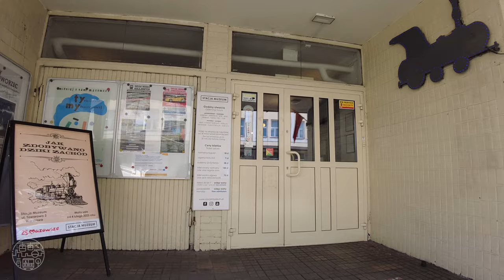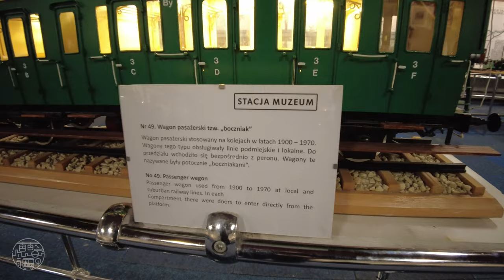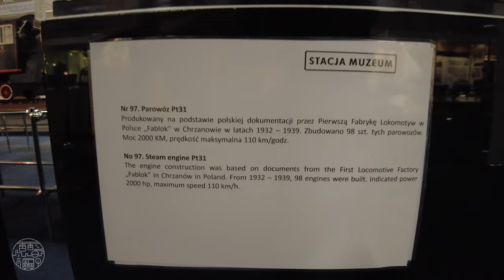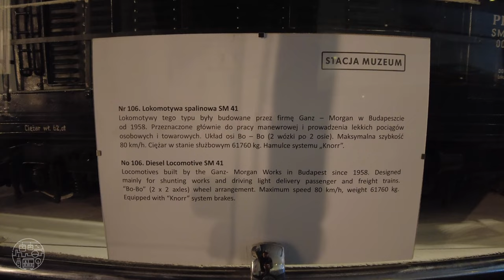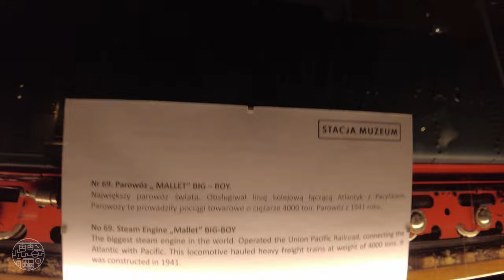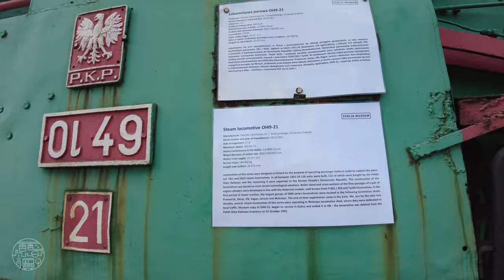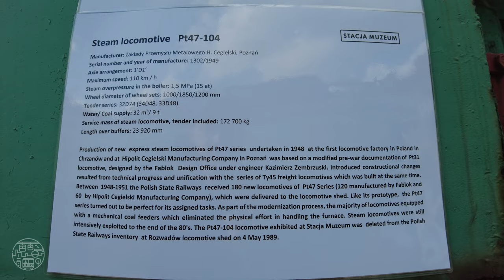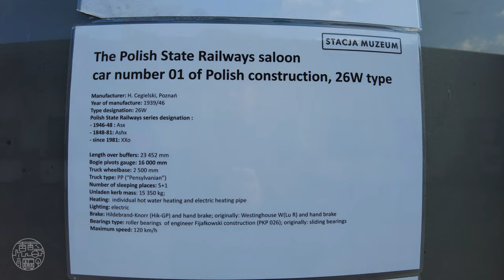AWESOME Train Museum in Warsaw - Walking Tour 4K⁶⁰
Who when they were young did not want to work on the railways? In the Warsaw Station Museum (Stacja Museum) you can fulfill this dream! The museum displays unique uniforms, railway models, old telephones, tickets from over a century ago and many other treasures. But the most impressive are the trains and locomotives – some of them are the only examples in the world, including one of the few remaining armoured railway trains in Europe.

The Station Museum is housed in the historic building of the former Warsaw Main Railway Station – until 1967 the most important station in the capital. The complex survived World War II almost unharmed and to this day it impresses with its original track layout, being the only existing memento in the capital of the Warsaw-Vienna Railway, which once connected the Russian Empire with Europe.

Join me as I explore both indoor and outdoor exhibitions in this video. If you are ever in Warsaw and like trains then you definitely need to pay this museum a visit!
0:00 Highlights
0:54 Entrance
1:11 Exhibition Room 1
21:24 Model Train Set Running
23:06 Exhibition Room 2
29:02 Government Reception Lounge
32:16 Exit to Locomotives

Steam 🚂 Diesel 🚅 Electric 🚊

32:54 🚅 Snow Plow Type 414S
33:27 Tanker Wagon
33:45 Two-axle Wagons
34:50 Icehouse Wagon
35:01 🚂 TKh 9336
35:16 🚂 TKb 10282
35:50 🚂 Pm 3-5
36:28 🚂 Os 24-7
36:51 🚂 Pm 2-34
37:24 🚂 Ol 49-21
38:01 🚂 Ty 42-120
38:55 🚂 Tr 203-451
39:24 🚂 OKl 27-26
39:51 🚂 Ty 2-572
40:21 🚅 SN 52-38
40:58 🚅 SN 61-133
41:06 🚂 Ty 51-228
41:40 🚂 Pu 29-3
42:06 🚂 TKt 48-36 (Inside)
43:02 🚂 Pt 47-104
43:31 🚊 ET 21-66
43:40 🚅 ST 44-001 & 🚂 Ty 43-17
44:13 🚅 SM 25-002
44:22 🚂 Tr 6-39
44:37 🚅 SM 15-017 & 🚅 SM 41-190
44:49 🚂 TKz 221
45:08 🚂 OKa 1-1 (Inside)
45:55 🚊 E91 (Inside)
47:30 Two-axle Passenger Car
48:04 Luggage & Mail Car (Inside)
49:13 Platform Wagon
49:24 Artillery & Armoured Wagon
50:22 Polish State Railways Saloon Car
51:02 Diesel Locomotive Engines

Follow me at:

- Filmed with DJI Pocket 2